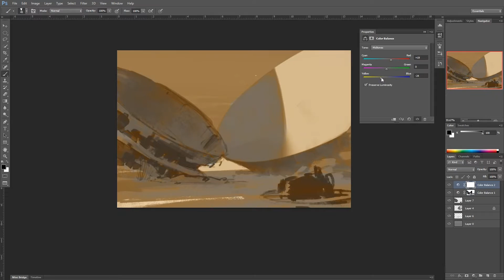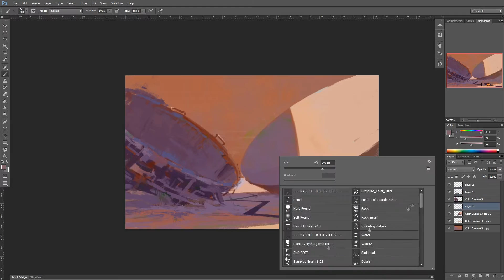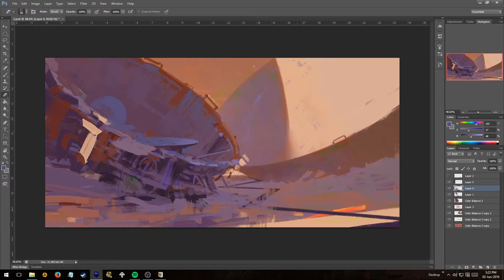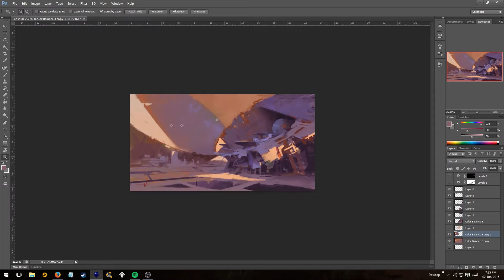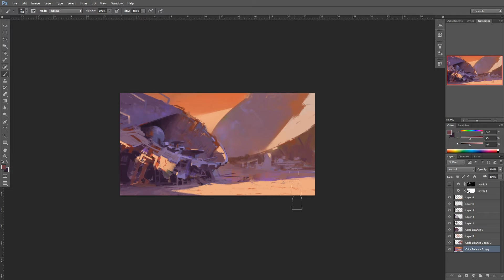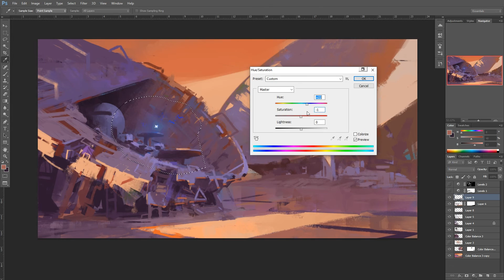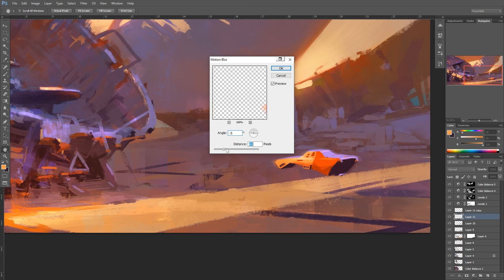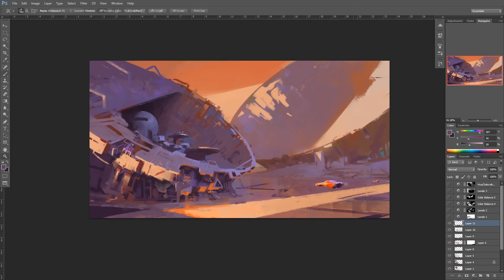Timelapse Painting #6 "Dunes"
Another painting, this time a bit more classic sci-fi style. Trying to get rid of my habit of constant zoom-in and out.

Also follow me on other platforms to get regular updates from me!
Cheers and Have a great day!